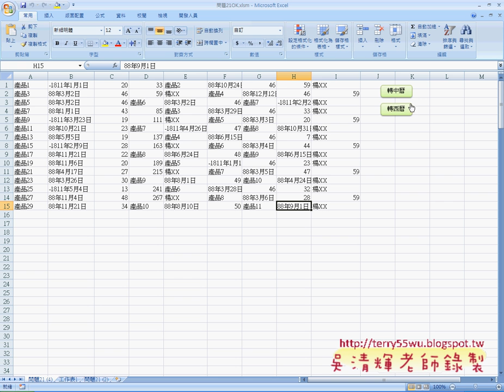04 問題21中曆轉西曆程式說明